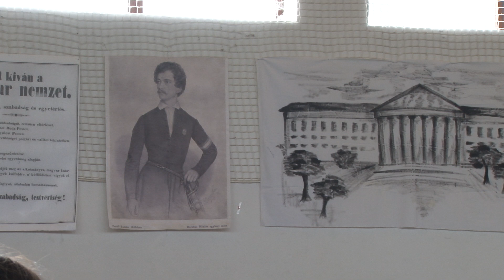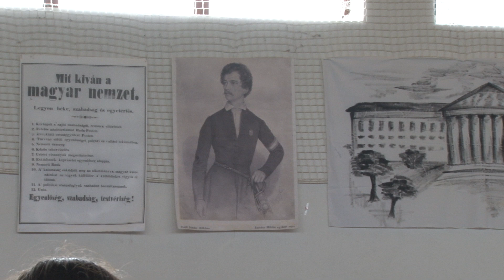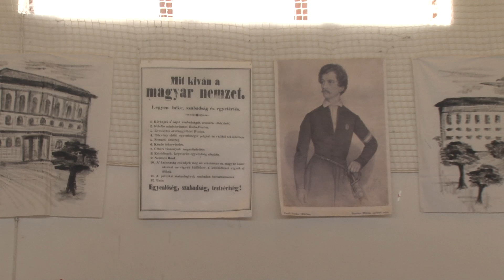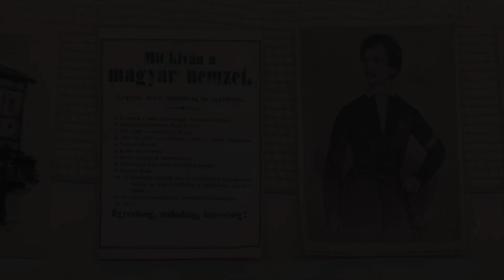2024 március 15. ünnepség